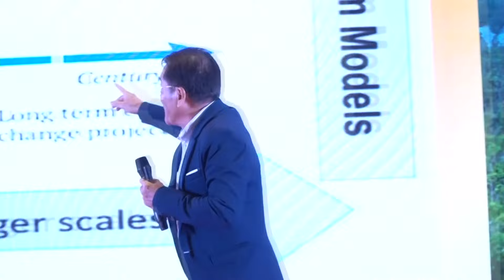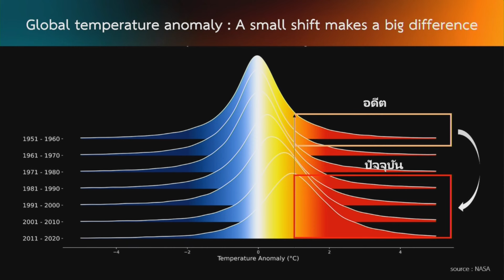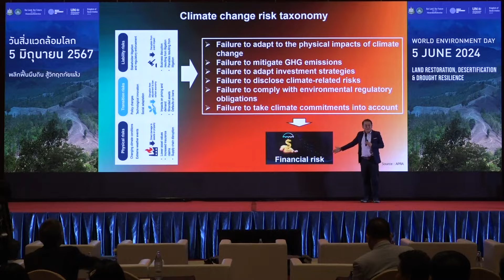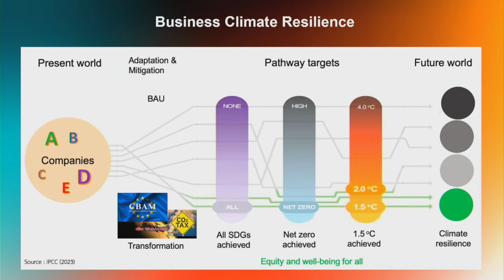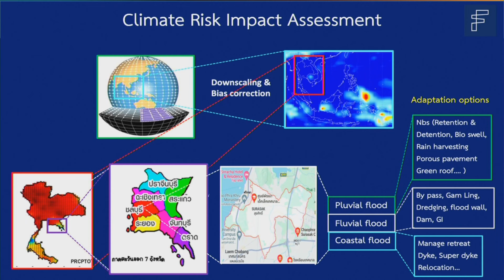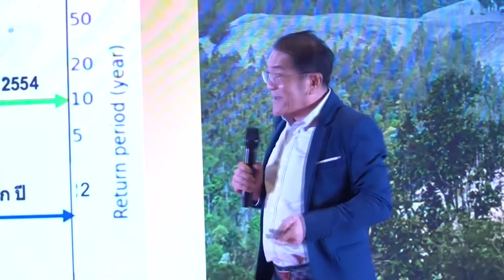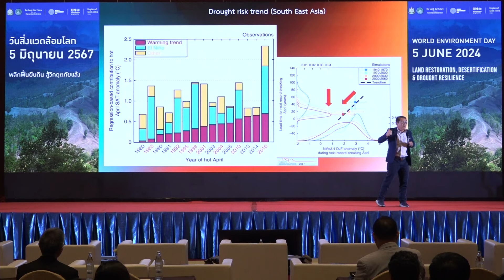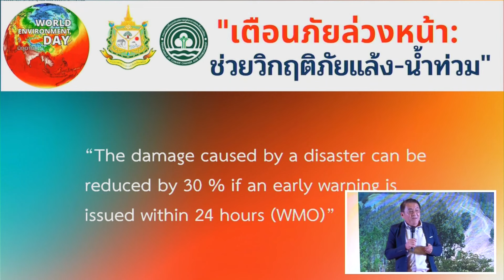“เตือนภัยล่วงหน้า: ช่วยวิกฤตภัยแล้ง” โดย รองศาสตราจารย์ ดร.เสรี ศุภราทิตย์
ผู้อำนวยการศูนย์การเปลี่ยนแปลงภูมิอากาศและภัยพิบัติ มหาวิทยาลัยรังสิต
เนื่องในงานวันสิ่งแวดล้อมโลก 5 มิถุนายน 2567
ติดตามกรมการเปลี่ยนแปลงสภาพภูมิอากาศและสิ่งแวดล้อม (DCCE) ในช่องทางอื่นๆ